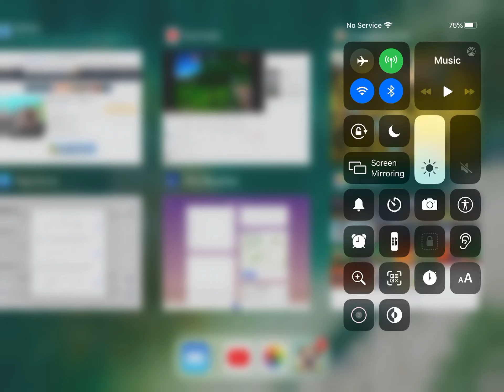Bloo Kid Episode 503 Dog Simulator Level 2 Garden 1 29377 Points